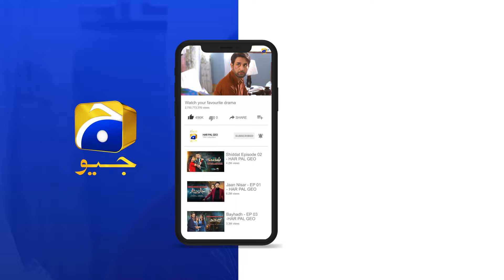Bayhadh Episode 20 | 𝐁𝐞𝐬𝐭 𝐌𝐨𝐦𝐞𝐧𝐭 𝟎𝟏 | Saboor Ali - Affan Waheed - Madiha Imam | Har Pal Geo